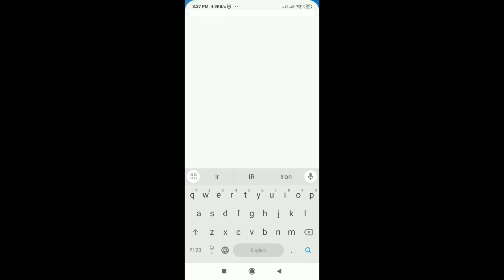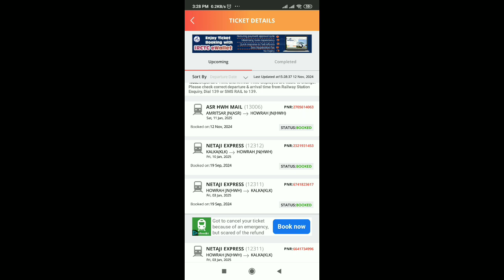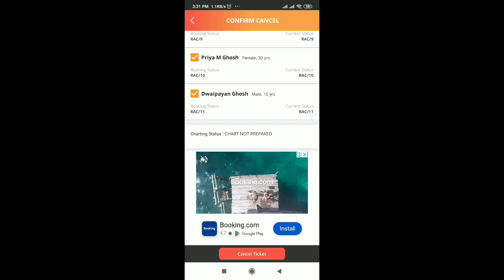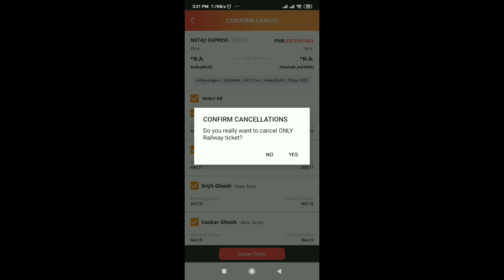How to cancel ticket from IRCTC app | দূরপাল্লার ট্রেনের টিকিট কী ভাবে ক্যানসেল করবেন..